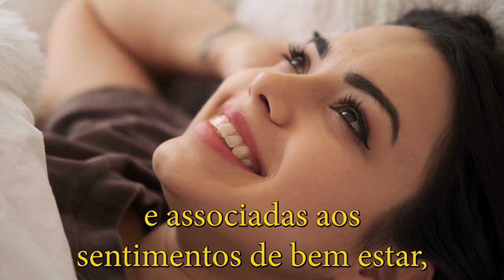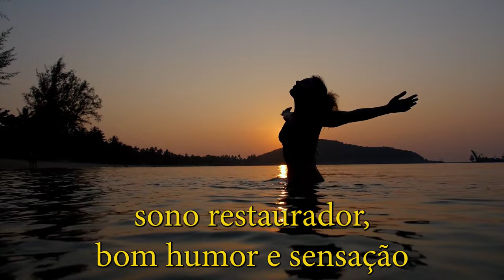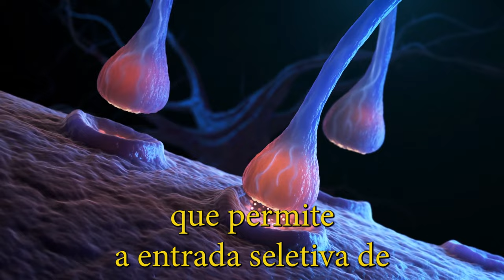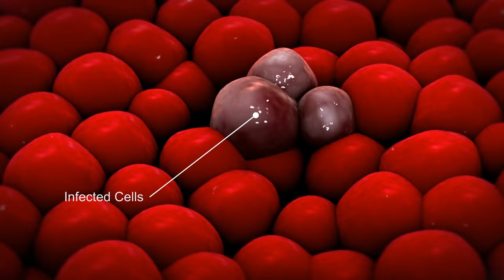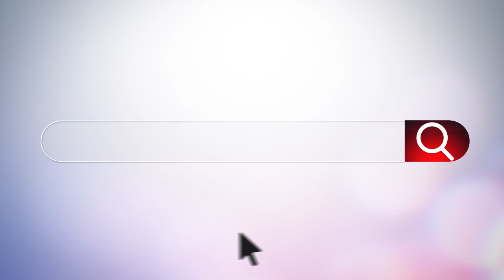COMER BANANA PARA MELHORAR O HUMOR, SERÁ?